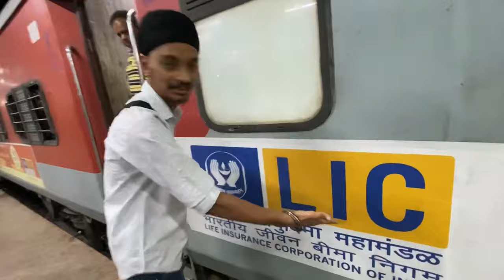Fully enjoyed 😍 in train 🚊